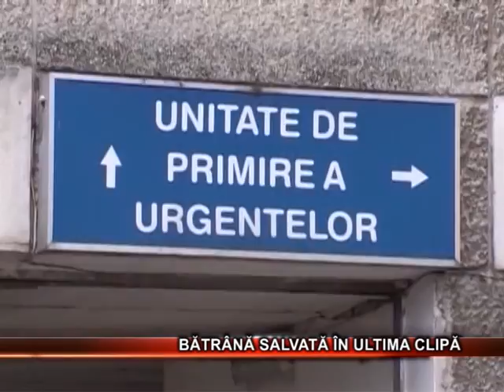Bătrâna salvată in ultima clipă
Batrana descoperita la Boteni dupa o noapte de cautari in soc hipotermic. Femeia s-a ratacit in drumul spre casa si a cazut intr-un parau.